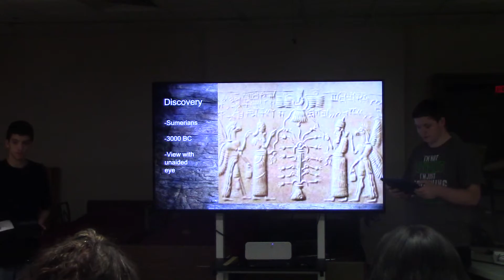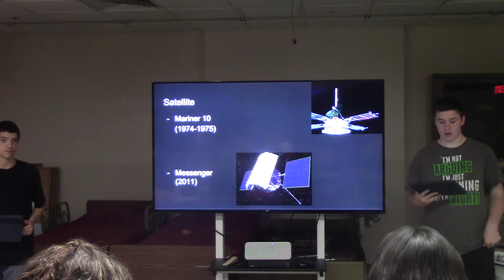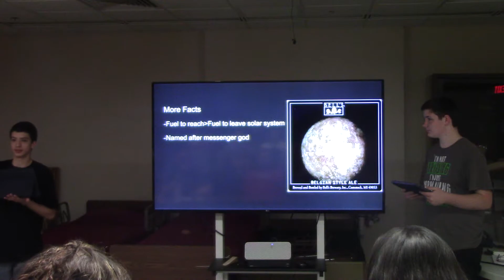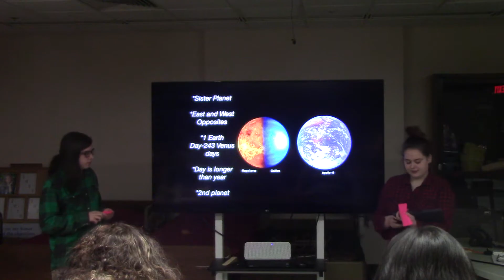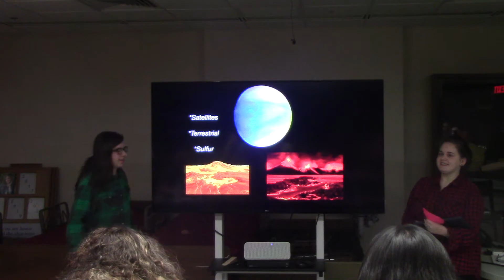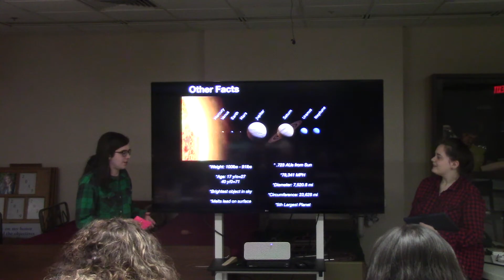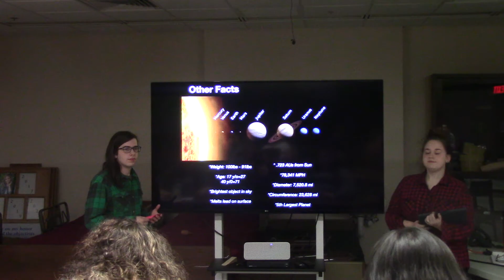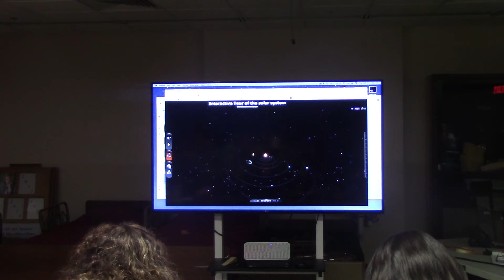Night 2 Part 1